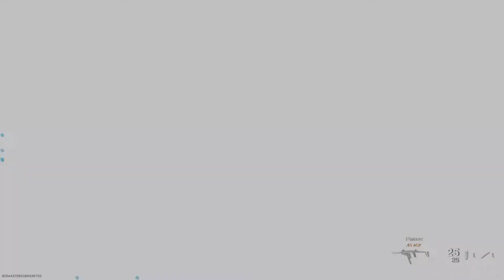Call Of Duty: Modern Warfare Team Deathmatch Gameplay (No Commentary) (Cheshire Park)